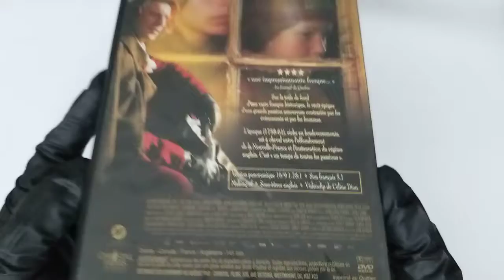Nouvelle-France (Original French Version ) Jean Beaudin, David La Haye DVD COVER Artwork HD UNBOXING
Nouvelle-France (Original French Version with English Subtitles)
Jean Beaudin (Director), David La Haye (Director)  UNBOXING COVER Pochette Artwork 4K HD UNBOXING DVD CD lyrics Booklet Livret